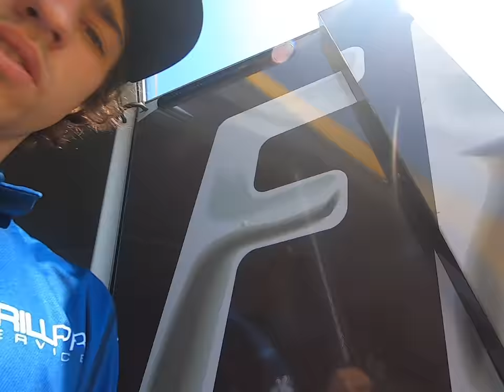Supercar racing at the Formula One Grand Prix - VLOG 36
round 2 of the v8 supercar championship at the Australian grand prix in melbourne. this weekend the supercars where a support category to the formula one, so some of the races where a much different schedule.
behind the scenes of my weekend